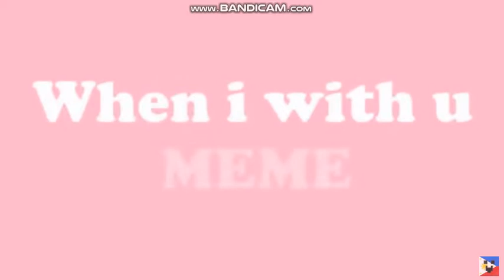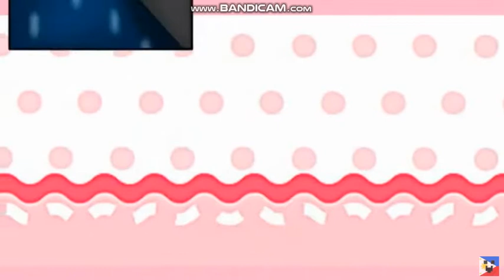TOP 10 COUNTRYHUMANS ANIMATION MEME 2019